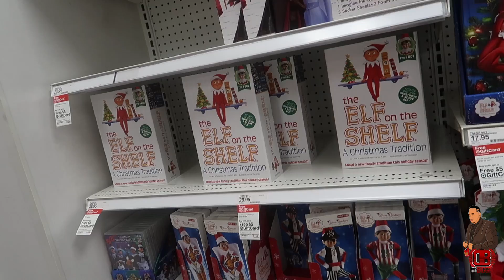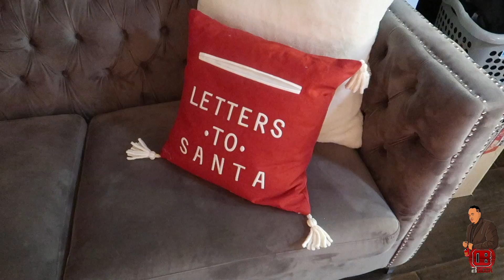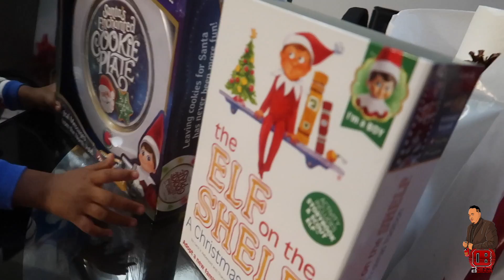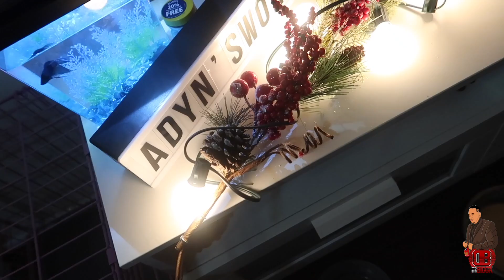WE FOUND THE ELF ON THE SHELF | VLOGMAS DAY #3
HEY! Family & Friends, Vlog World! Where I post My Daily Adventures, DJ Bookings, Challenge's and behind the scenes Of My Crazy Life W/ Me, Family & Friends.

If You Guys Have Any Content You want me to do jus Let me Know !

Camera Used: Cannon G7X Mark 2
Editing With: Final Cut Pro